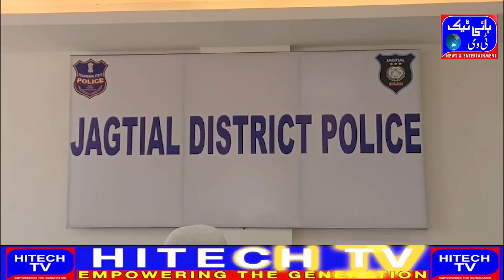Minister Uttam Kumar Reddy/CM Chandra Babu Naidu/DCP Chandra Nohan/MLA Kausar Mohiuddin/YS Sharmila/